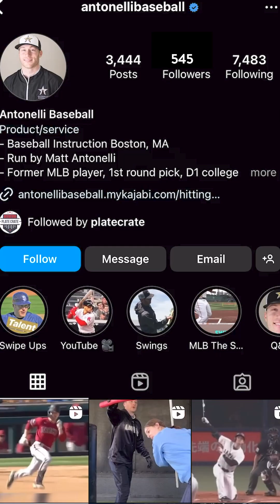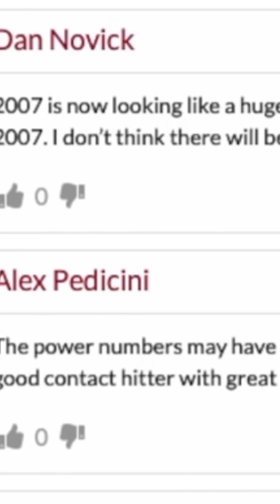MATT ANTONELLI'S STORY -- Part 2 of 3